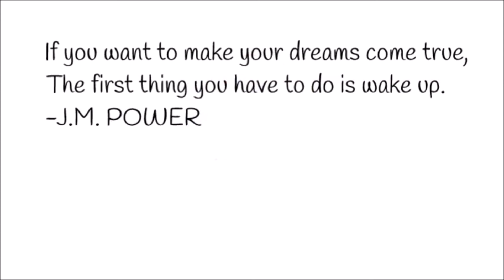क्या आप अपने सपनों को नियंत्रित कर सकते हैं? What is LucidDreaming? Like, Share, Subscribe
Have you ever started dreaming and suddenly realized that you were in a dream? Have you ever managed to gain control over your dream narrative? If your answer to these is "yes," you've experienced what is called lucid dreaming.
In this Video we will discuss about lucid dreams and when do they happen.